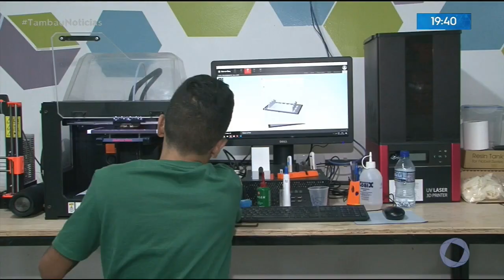Tambaú Notícias- Laboratório da UFPB cria modelos e próteses